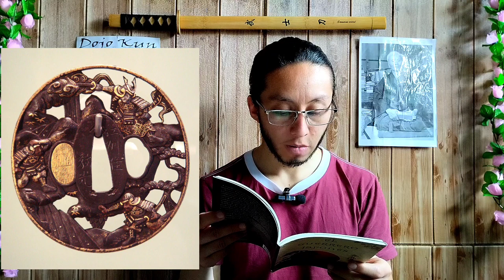🥋 Kenjutsu Samurai El guerrero japonés parte 4